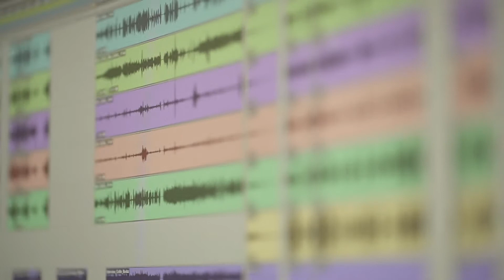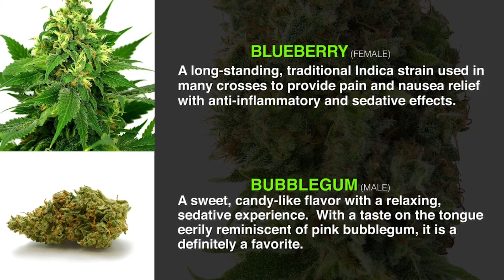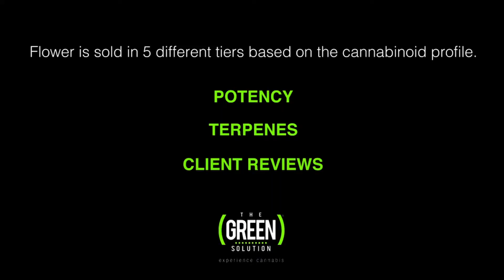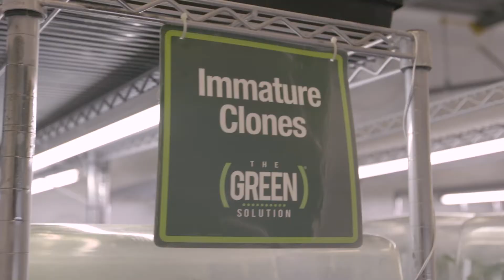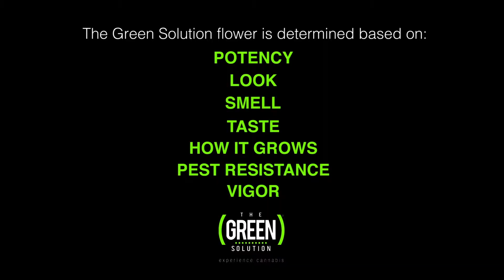Marijuana Strain Documentary - The Green Solution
A mini documentary made in 2017 followed the process of growing a marijuana strain called the "Uli-Berry". The strain was grown in Denver at The Green Solution which is one of the largest dispensaries in the world.

Produced by Jared Wigand of Back to the Digital when his old company partnered with The Green Solution to create digital marketing content for the company.